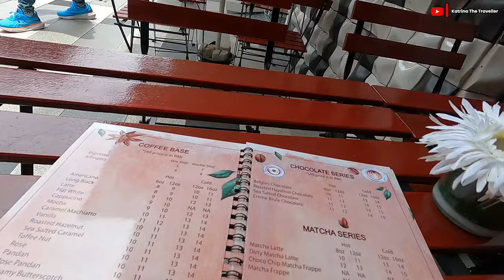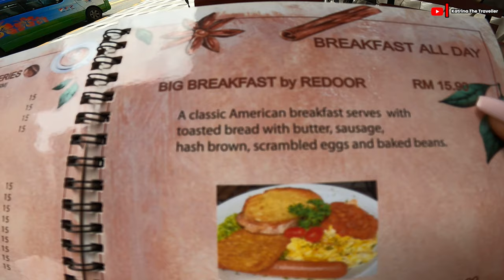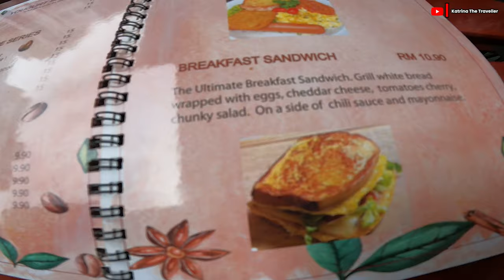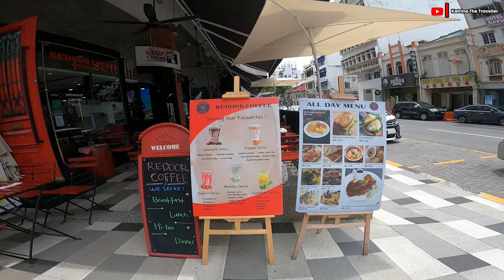Kenyan Girl's FIRST Sip of MALAYSIAN Coffee! | Vlog KIBANDASKI Na MATATU ZA MAJUU.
Join us on this exciting journey as a Kenyan girl takes her first sip of Malaysian coffee! ☕ In this vlog, we explore the rich flavors and cultural significance of Malaysian coffee, diving into its unique brewing methods and taste profiles. Watch as she shares her honest reactions and thoughts on this beloved beverage that has captured the hearts of many. From the vibrant coffee shops to the serene street corners of Malaysia, this video is a delightful fusion of culture, flavor, and discovery.